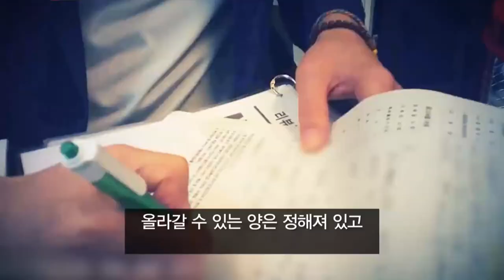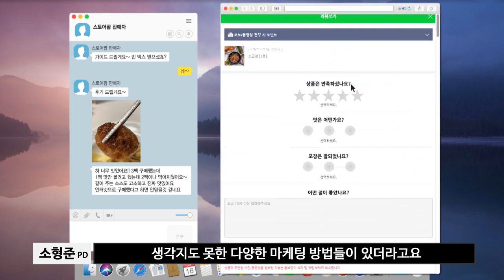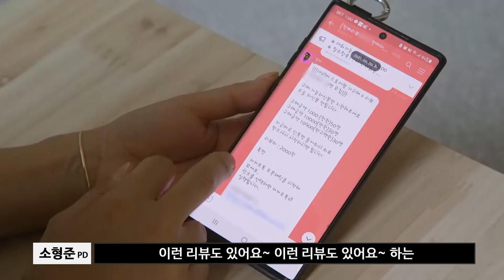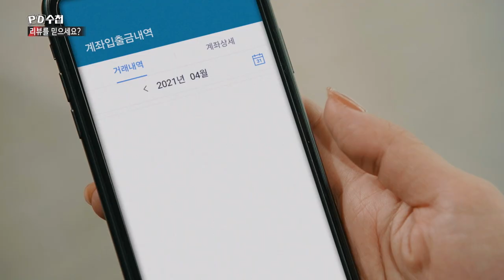[PD수첩 코멘터리] 리뷰를 믿습니까? (MBC210427방송)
"고객님 주문하신 빈 박스가 배송되었습니다"
상상초월! 그들이 만든 허위리뷰의 세상, 열네 명의 성난 자영업자들과 온라인광고대행사를 찾아간 PD가 '황당하다!'고 느낀 이유는?